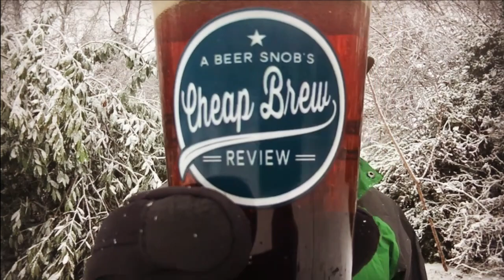Shiner Bock Beer Review by A Beer Snob's Cheap Brew Review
I like drinking beer in the snow, so in the middle of a Southern snow storm, I put on my Stetson and grabbed a bottle of Shiner Bock beer from Texas! Shiner Bock a BIG viewer request with 4.4% ABV and 14 IBUs and an American attempt at a proper German beer. Also, I explain why there is always a goat on bock beer.

The Hat is the Stetson Sturgis crushable wool, made in USA.